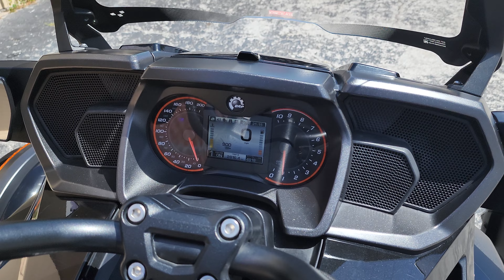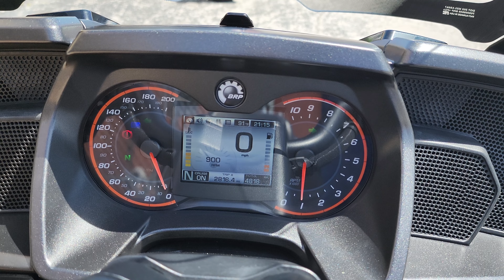2016 CAN-AM SPYDER F3 LIMITED SPECIAL SERIES